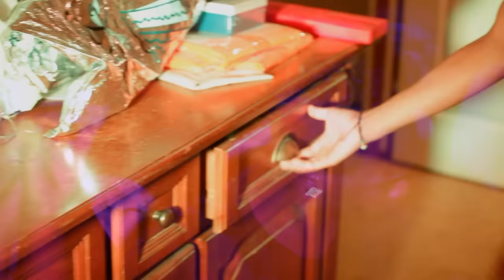JayJay Santana ft. Emms (Broederliefde), Gellow - House Party (Official Video)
'JayJay & Gellow ft. Emms (Broederliefde) - House Party (Official Video)'
Na het succes van de Love & Pain Mixtape en de videoclip 'Gi Mi Na Thing'
die inmiddels Meer dan 1 Miljoen Vieuws op Youtube heeft behaald,
Besloten JayJay & Gellow om weer samen een nieuwe Mixtape te maken.
Hierbij brengen dus JayJay & Gellow hun 1e officieele Videoclip uit genaamd: House Party. Daarnaast is ook Emms (Broederliefde) Te horen en te zien!
Het is een heerlijk nummer met veel luister plezier.
bekijk nu de 1e Oficieele Video clip van de nieuwe mixtape van JayJay & Gellow Hier: JayJay & Gellow ft. Emms (Broederliefde) - House Party (Official Video)

- Followers van @JayJayMusiQ
- Vrienden op Facebook/JayJayMusiQ

Title: House Party
Artist: JayJay & Gellow Ft. Emms (Broederliefde)
Camera: Eyefocus
Gemonteerd Door: Eye Focus

Monopoly Media